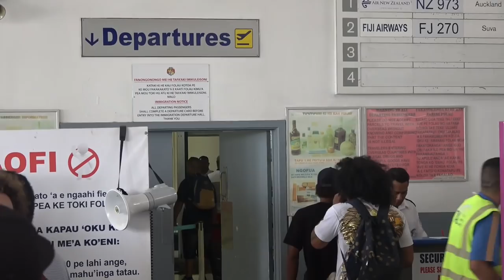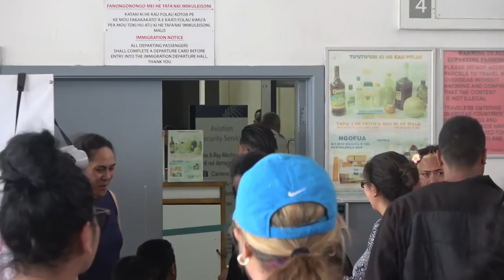Tuimoala Lolohea - Mate Ma'a Tonga - Farewell at Fua'amotu Airport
Mate Ma'a Tonga's Tuimoala Lolohea emotional farewell with family, with Konrad Hurrell and David Fusitu'a at Fua'amotu International Airport, Tongatapu, Kingdom of Tonga. 4th December, 2017.